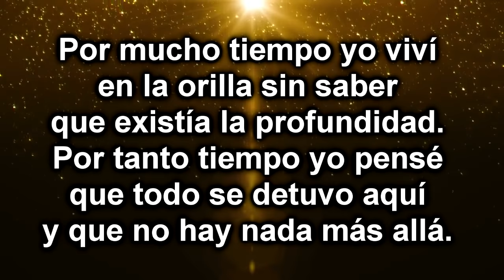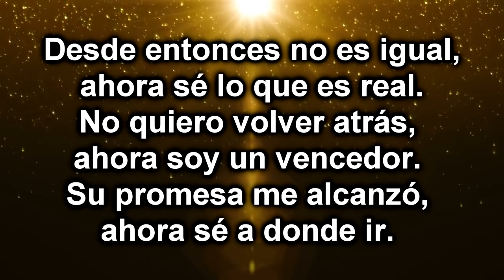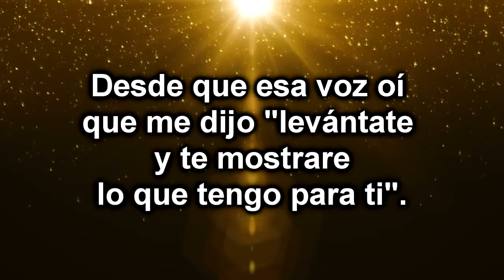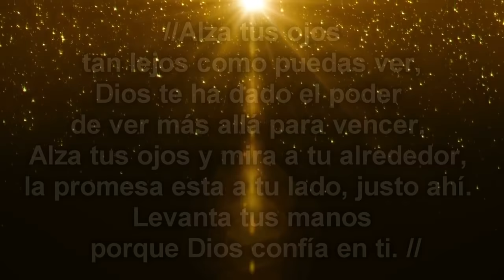Alza Tus Ojos - letra | Jose Luis Reyes | Video HD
Alza Tus Ojos - letra | Jose Luis Reyes | Video HD , alza tus ojos una cancion para adorar a Dios , grandes promesas el tiene para ti pero tenemos que alzar nuestros ojos a El.

Por mucho tiempo yo viví en la orilla sin saber
que existía la profundidad.
Por tanto tiempo yo pensé que todo se detuvo aquí
y que no hay nada más allá.

Hasta que esa voz oí que me dijo “levántate
y te mostrare lo que tengo para ti“.

Alza tus ojos tan lejos como puedas ver,
Dios te ha dado el poder de ver más allá para vencer.
Alza tus ojos y mira a tu alrededor,
la promesa esta a tu lado, justo ahí.
Levanta tus manos porque Dios confía en ti.

Desde entonces no es igual, ahora sé lo que es real.
No quiero volver atrás, ahora soy un vencedor.
Su promesa me alcanzó, ahora sé a donde ir.

Desde que esa voz oí que me dijo “levántate

- FUENTE -
MUSICA.COM